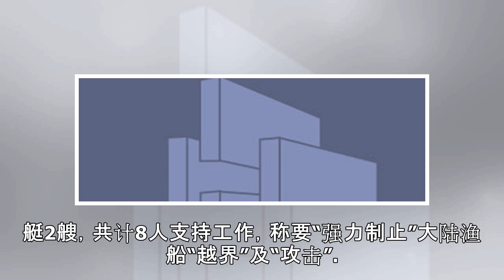大陆渔船被指“越界”捕鱼 台海巡队开枪